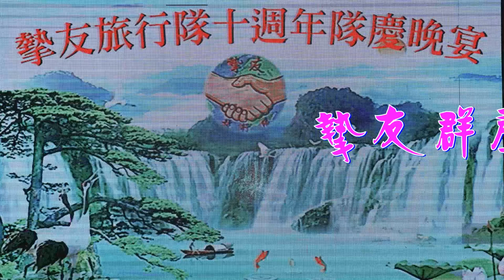摯友10週年隊慶晚宴摯友群聲載歌載舞2019 05 09